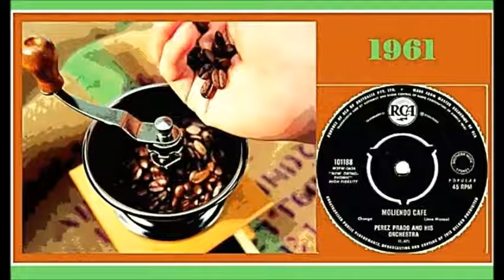Perez Prado And His Orchestra - Moliendo Cafe '1961'